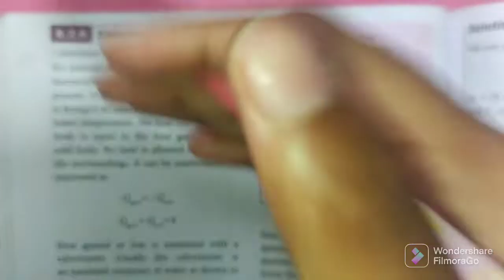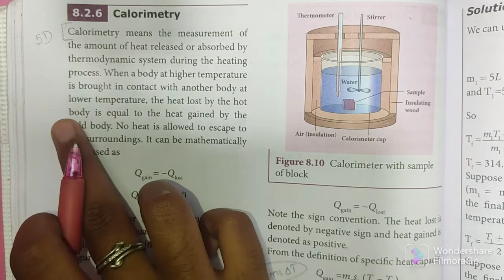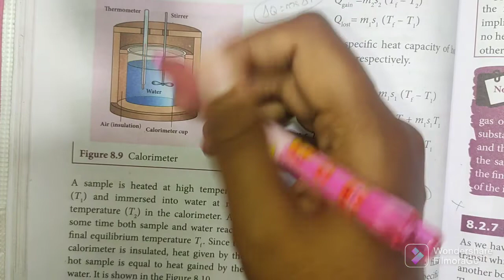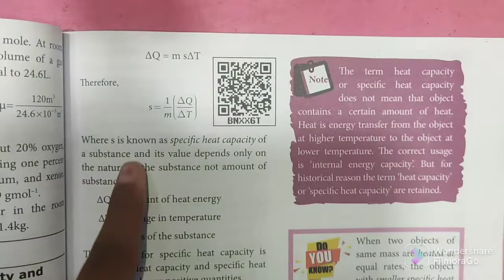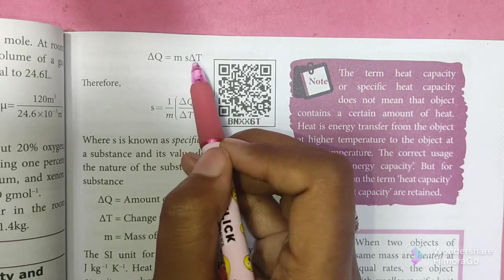Calorimetry | Heat and Thermodynamics | 11th Physics | In Tamil | Shivani's Classroom